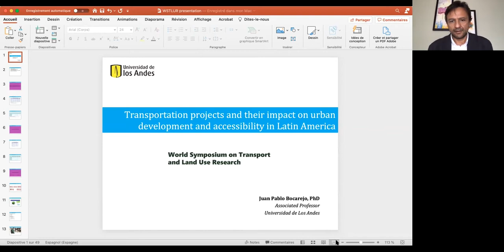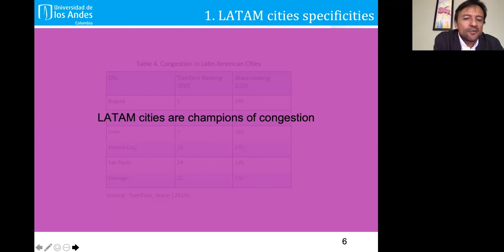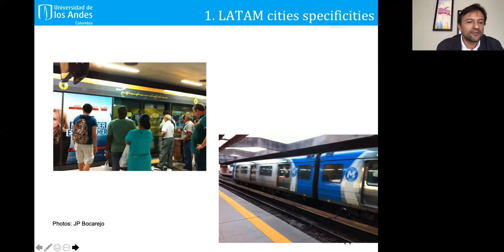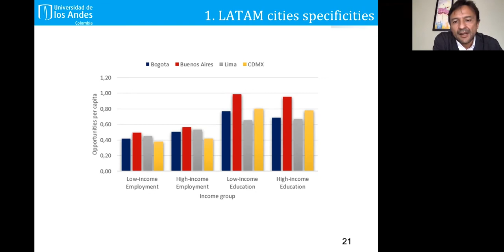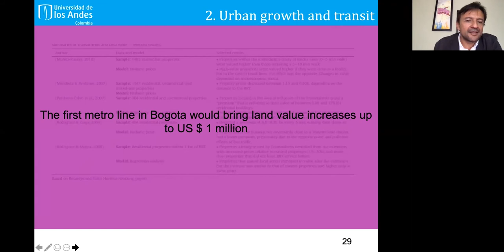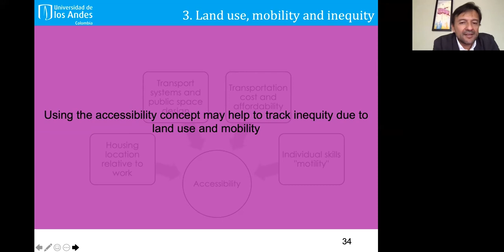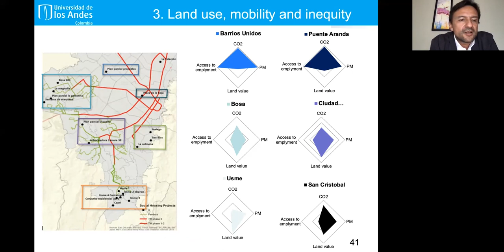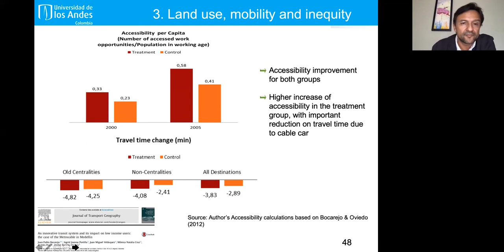World Symposium on Transport and Land Use Research 2021 Keynote: Dr. Juan Pablo Bocarejo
World Symposium on Transport and Land Use Research 2021
Closing Keynote: Dr. Juan Pablo Bocarejo Suescun
Associate Professor at the Universidad de los Andes

Juan Pablo Bocarejo is a professor of Transportation at Universidad de Los Andes in Bogotá. His research has focused in different fields such as transport economics, land use and transport, accessibility and road safety. on the topics of interest of WSTLUR he has developed studies and researh of impacts of innovative transport projects such as Metro, Cablecar and BRT on density, land use and accessibility, as well as the opportunity to develop value capture schemes. For the last 4 years he was in charge of the mobility sector in the city as Secretary of Mobility in the term of Mayor Enrique Peñalosa. In those 4 years Bogota succeded to start the construction of its first metroline, increased the use of bicycle in 40% reaching 1.2 million trips per day, managed to reduce road fatalities in 15%, implemented one of the largest low emission bus fleet in Latin America, and started interesting urban projects with an innovative PPP system.